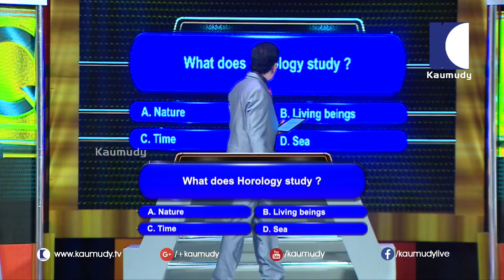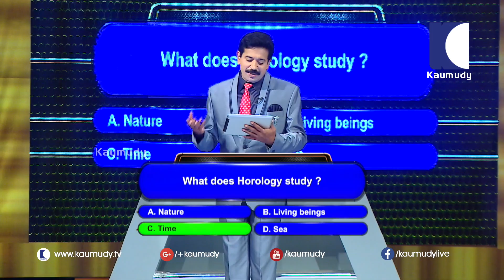Horology is the Study of ? | IQ MASTER QUIZ QUESTIONS | KAUMUDY TV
എന്തിനെക്കുറിച്ചുള്ള പഠനമാണ് ഹോറോളജി ?